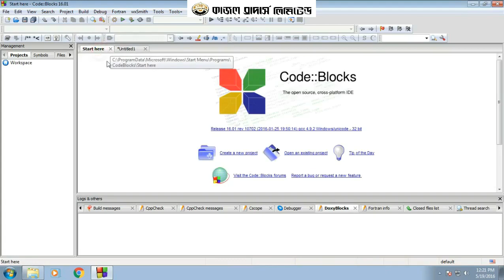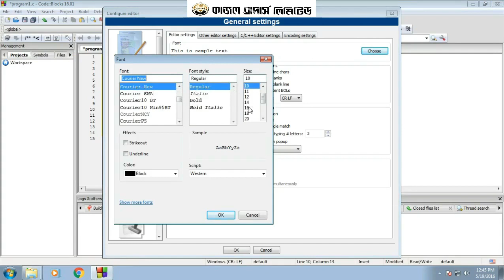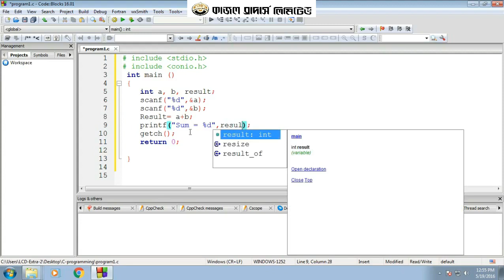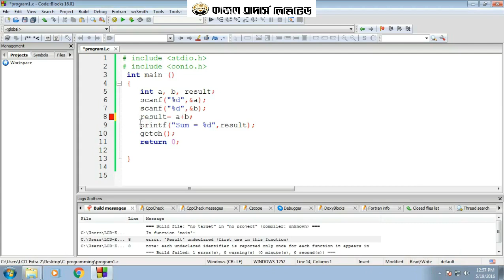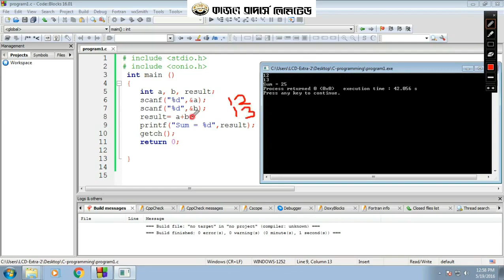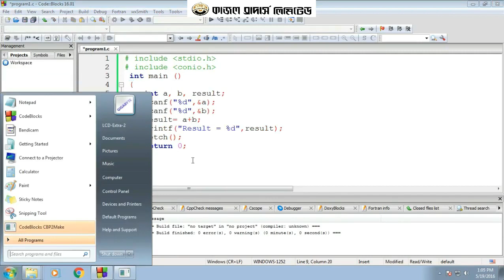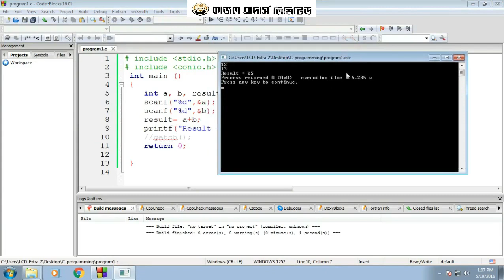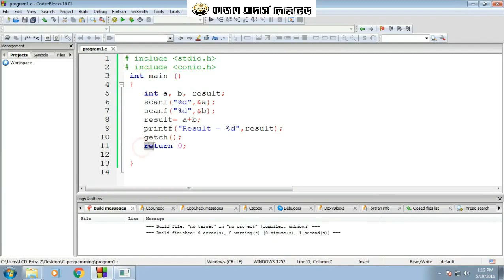Introduction to C Language HSC ICT 5TH CHAPTER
Introduction to C Language .C (/siː/, as in the letter c) is a general-purpose, procedural computer programming language supporting structured programming, lexical variable scope, and recursion, with a static type system. By design, C provides constructs that map efficiently to typical machine instructions. It has found lasting use in applications previously coded in assembly language. Such applications include operating systems and various application software for computers architectures that range from supercomputers to PLCs and embedded systems.

A successor to the programming language B, C was originally developed at Bell Labs by Dennis Ritchie between 1972 and 1973 to construct utilities running on Unix. It was applied to re-implementing the kernel of the Unix operating system.[5] During the 1980s, C gradually gained popularity. It has become one of the most widely used programming languages,[6][7] with C compilers from various vendors available for the majority of existing computer architectures and operating systems. C has been standardized by the ANSI since 1989 (ANSI C) and by the International Organization for Standardization (ISO).

C is an imperative procedural language. It was designed to be compiled to provide low-level access to memory and language constructs that map efficiently to machine instructions, all with minimal runtime support. Despite its low-level capabilities, the language was designed to encourage cross-platform programming. A standards-compliant C program written with portability in mind can be compiled for a wide variety of computer platforms and operating systems with few changes to its source code.